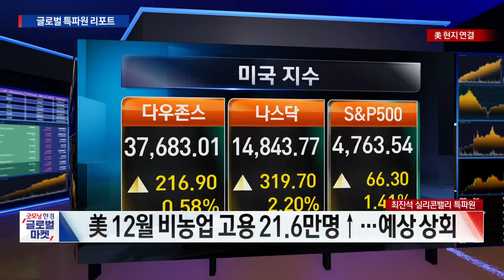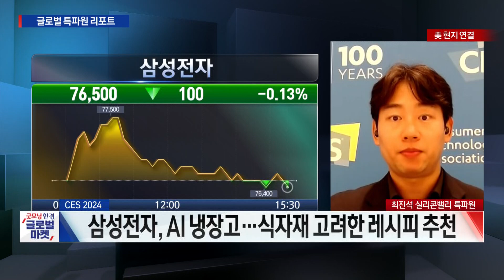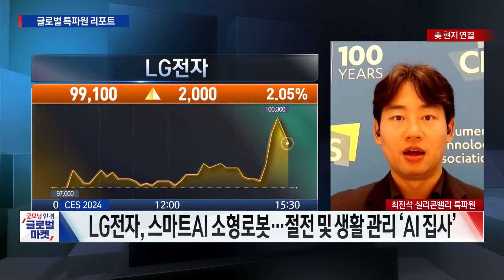세계 최대 가전 전시회 CES 2024 개막 D-1, 실리콘밸리 특파원이 직접 다녀왔습니다 / 최진석 한국경제신문 실리콘밸리특파원 / 굿모닝한경글로벌마켓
○최진석 한국경제신문 실리콘밸리특파원